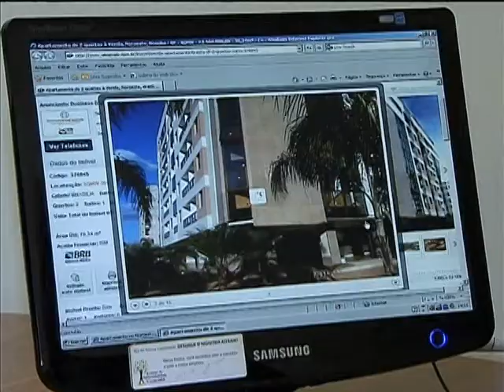Trabalhadores podem financiar imóveis de maior valor com recursos do FGTS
NBR NOTÍCIAS - 01.10.13: A partir desta terça-feira (1º), os cidadãos poderão financiar imóveis de até R$ 750 mil com recursos do Fundo de Garantia do Tempo de Serviço (FGTS). A medida foi anunciada pelo Conselho Monetário Nacional (CMN). Segundo especialistas, a nova regra dá mais poder de compra aos compradores. A mudança, que aumenta a possibilidade de escolhas para quem vai financiar a casa própria, atende as características do mercado imobiliário de cada localidade.